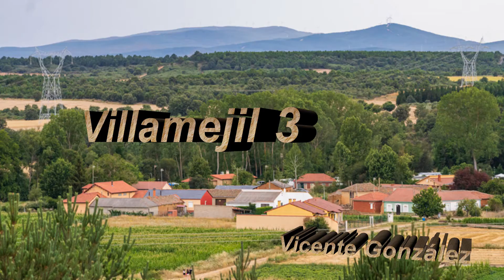Villamejil 3ª parte, Pueblos de La Cepeda, León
Recorrido por los pueblos de La Cepeda León, hoy Villamejil 3ª parte